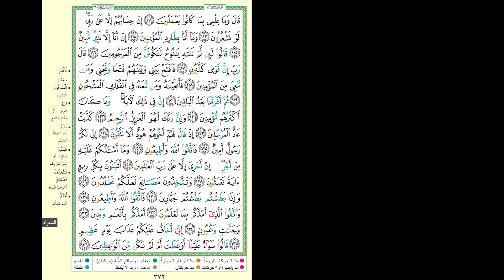Hifdh Project - Day 370 - Page 372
Day 370 - Page 372 - Surah Ash Shu'ara 112 to Surah Ash Shu'ara 136